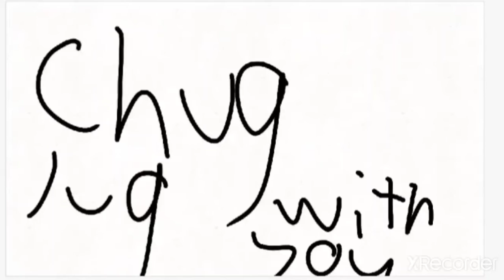I Want To Chug Jug With you